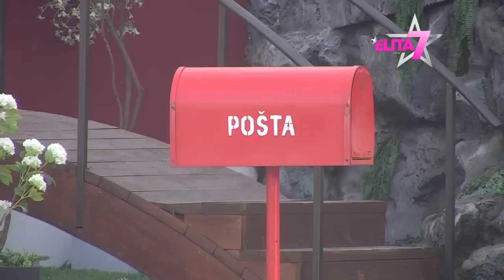ELITA: Veliki šef stavio Elitu na teške muke - 26.09.2023.